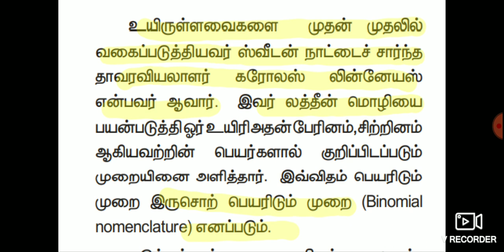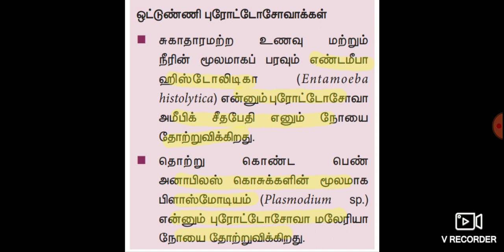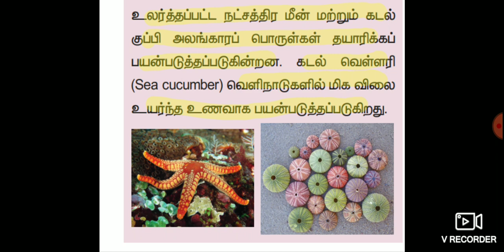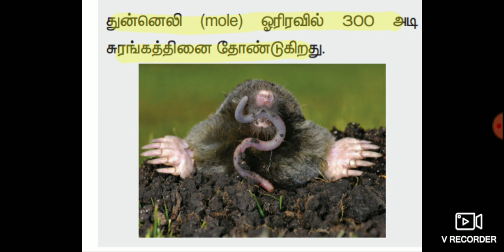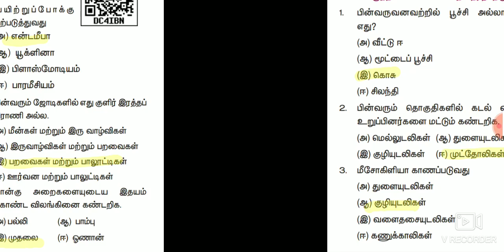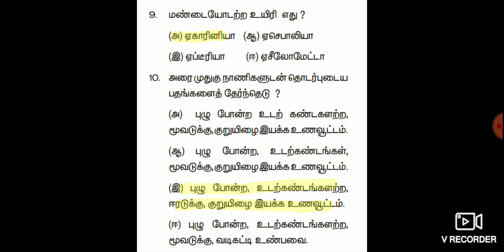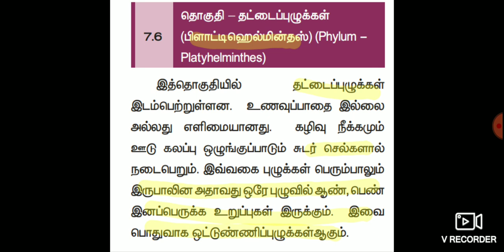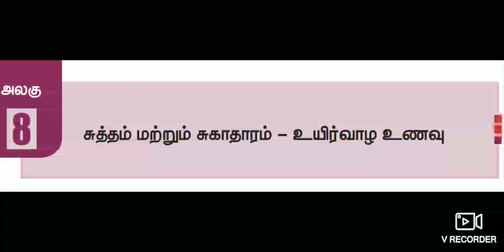Tnpsc,Gr4,Gr2A,SI,RRB,Police,science,Newbook,விலங்குலகம் தொகுதி 1